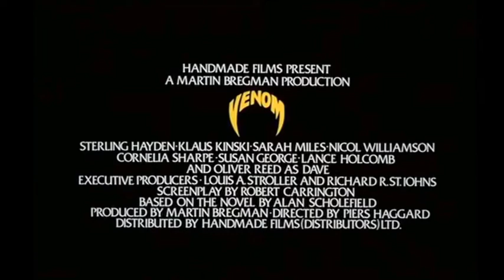Venom (1981). Cinema Trailer.